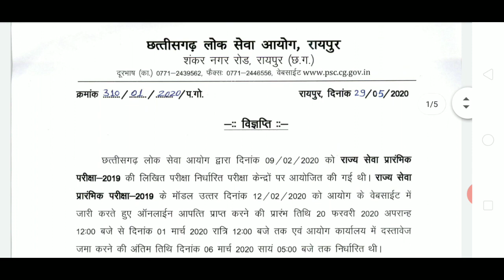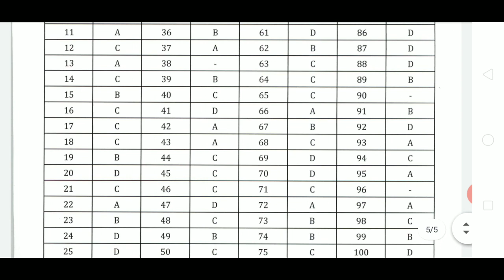CGPSC 2019 final ans key जारी || cgpsc pre मे 4ques delete हुए ||cgpsc new update